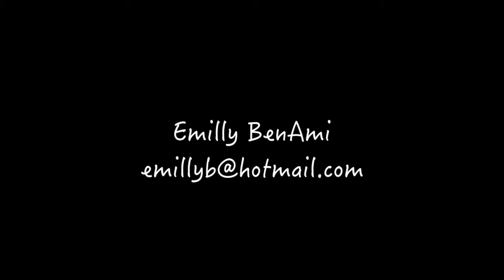Emilly BenAmi Showreel